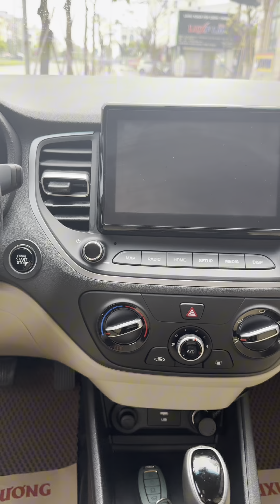🛑Thêm một chiếc xe Huyndai Accent sx 2022 chạy 8000km đẹp không tì vết tầm hơn 400 mời các bác ạ.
𝐂𝐡𝐚̀𝐨 𝐛𝐚́𝐧
👉 Hyundai Accent 1.4AT mới như hãng
👉 Sản xuất: 2022 Đen nội thất 2 màu
👉 ODO 8000 km full lịch sử hãng
✔️ Hoàn toàn miễn phí hồ sơ gốc
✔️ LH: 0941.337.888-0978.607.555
 🏦 Số 166 đường Trường Chinh - p Tân Bình - tp Hải Dương